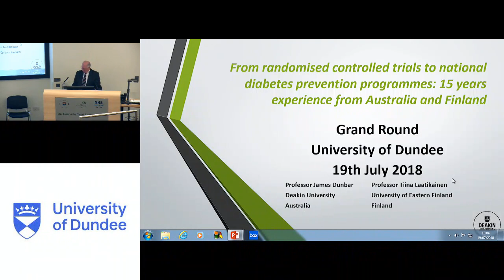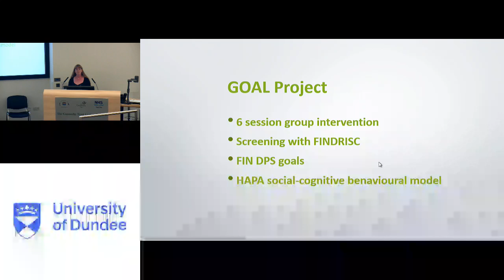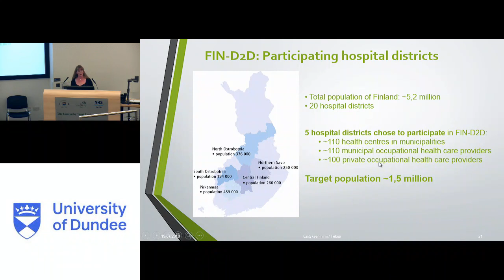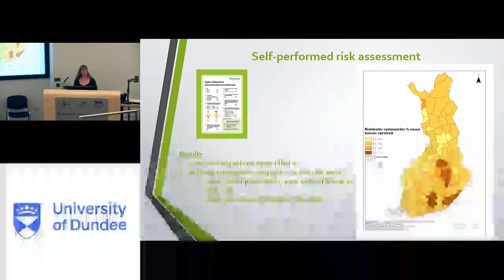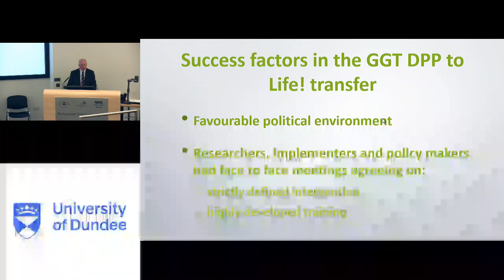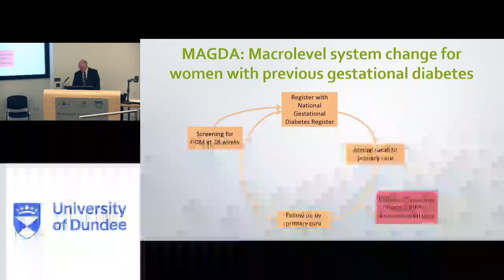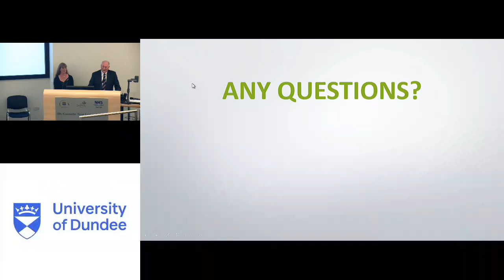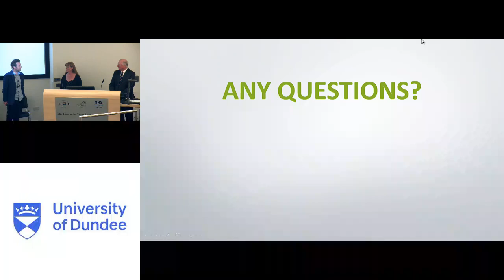Grand Rounds 19th July 2018 - James Dunbar and Tina Laatikainen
Visiting speakers James Dunbar and Tina Laaitikainen speak about their experience of 15 years of research in diabetes across Australia and Finland.